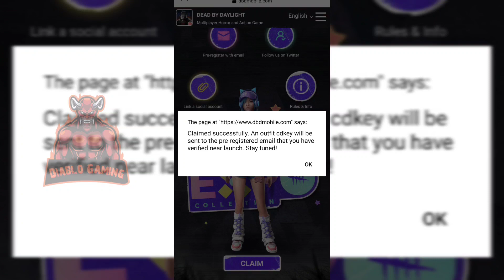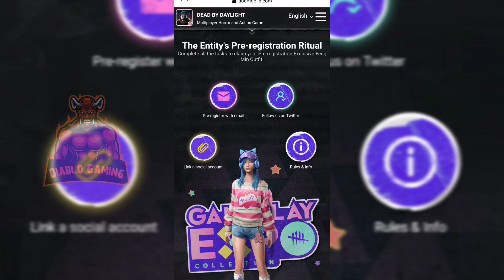FREE SKIN 4 Feng।। Dead by Daylight Mobile New Version।। How 2 claim the skin(Hindi)।। Diablo Gaming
I will tell you the full procedure how to get the free epic skin for feng min.